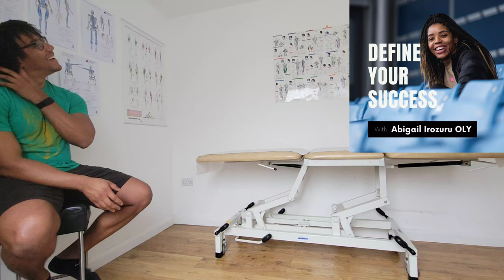Come To Therapy With Me: Injury Diagnostics, CPD for Sports Therapists & Warm-Up Tips for Athletes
In this episode with Olympic and Paralympic sports and massage therapist for British Athletics and England Athletics - James Hedger, we discuss:

- His journey into sports therapy and the CPD that’s allowed him to continually level-up his practise
- The practical application of his diagnostic toolkit as demonstrated working with me in today’s therapy session
- Technical language, e.g. mobs vs manips (mobilisations vs manipulations)
- Self-therapy and warm-up must-haves from a sports and massage therapist’s perspective
- James’ own throwing career
And more… !

00:00 Intro
05:25 James' Therapeutic Protocol
07:23 Journey into sports & massage therapy
9:10 Preferred Diagnostic Style
10:16 CPD (continued professional development) History
14:00 What is Craniosacral therapy?
15:45 Other Valuable CPDs
19:35 Mobilisations vs Manipulations
20:20 How to support athletes for self-therapy?
21:32 Tell us about your throwing
23:12 Coaching
27:42 What’s the best part about your job?
28:28 Original degree - earth sciences - geology, geography
38:35 One thing every athlete should know from a massage therapist's point of view
39:42 Muscle energy technique

Key Links for CPD training:

Tim Paine - Senior Lecturer and Year Lead for Sports Therapy BSc degree programme at University of Bedfordshire.

CPD with Chris Duquemin in Craniosacral Therapy with New Vision Therapy. “Body Engineering.”

Connect with Abigail and the Define Your Success podcast:
Send us a short voice message with your definition of success or thoughts on your favourite episode and why you loved it

Intro
James Hedger is a sports and massage therapist for British Athletics, England Athletics, and privately  supporting Olympians and Paralympians to effectively prepare for training and competition.

This conversation is a unique one in that it takes place during one of my own therapy sessions. This conversation and video is beneficial if you’re listening for:

* the BTS on the elite athlete life or
* to learn more about routes into massage therapy, including relevant CPDs to enhance your therapeutic practise or even
* to discover a few new tips for injury prevention and high-performance training, as James advises on warm-up best practices for athletes, particularly those with a speed-strength-power bias. .